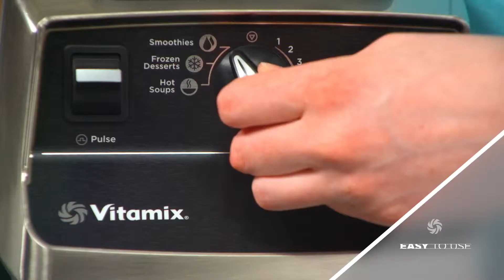[코스트코 온라인몰] 바이타믹스 TNC5200 블렌더 2L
코스트코 온라인몰에서 지금 바로 만나보세요!